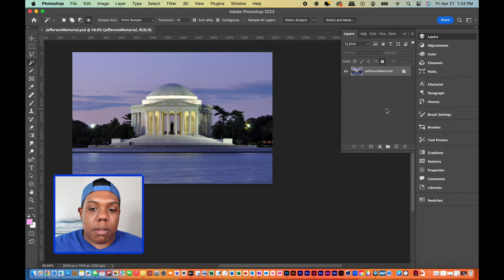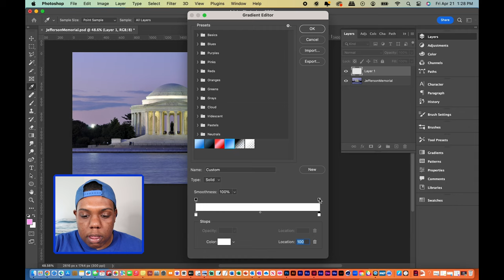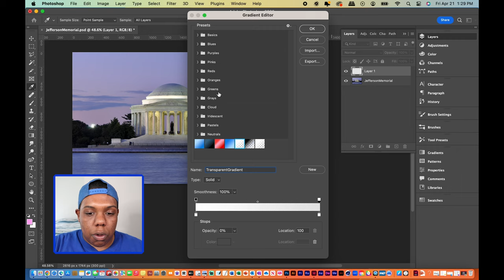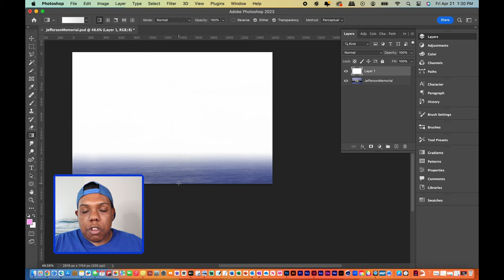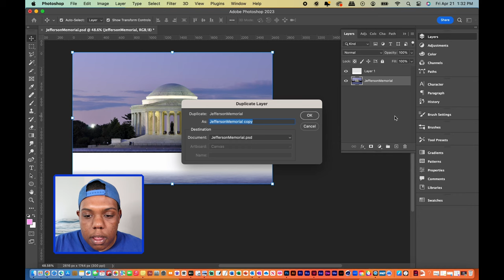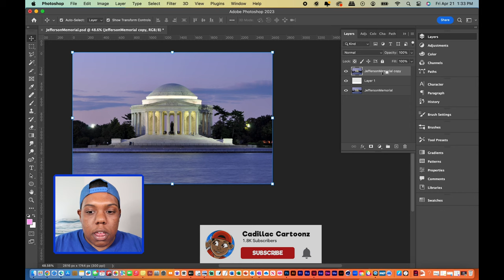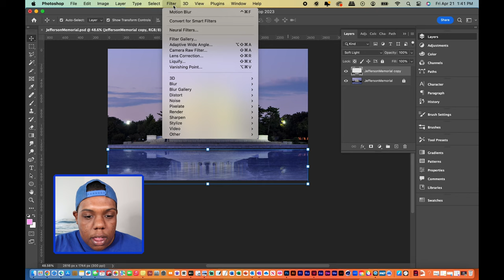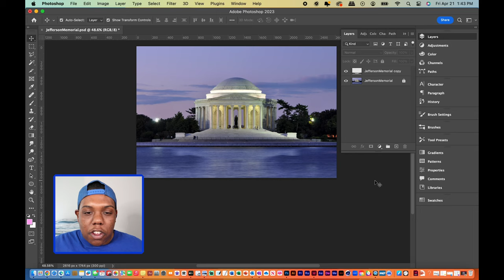How to Create a Reflection in Adobe Photoshop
And remember,

- 𝐂𝐚𝐝𝐢𝐥𝐥𝐚𝐜 𝐂𝐚𝐫𝐭𝐨𝐨𝐧𝐳 🎨